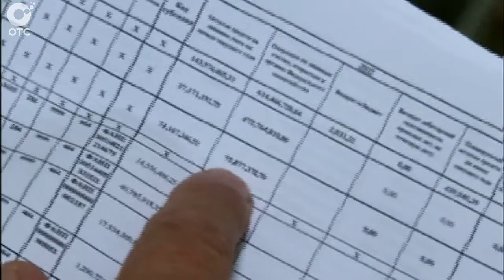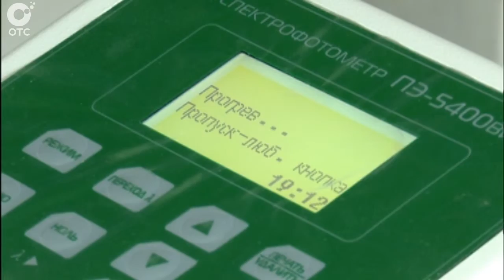Цена на прогнозы в Росгидрометеоцентре выросла вдвое